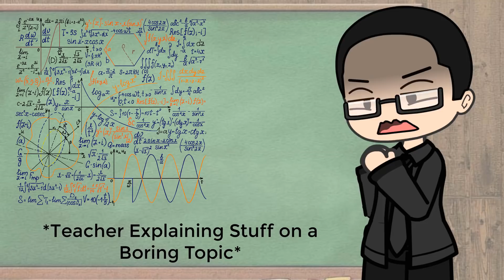When You Get to Leave the School Early: 🤫😨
When You Get to Leave The school early and everyone is Jealous:
Lol...
Relate?
Also I was Inspired By A Tiktok i saw!